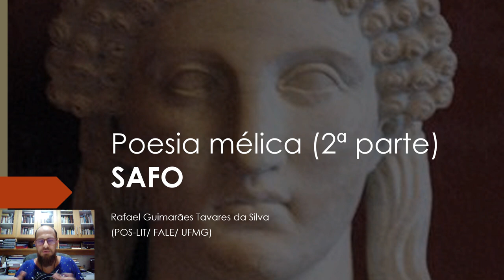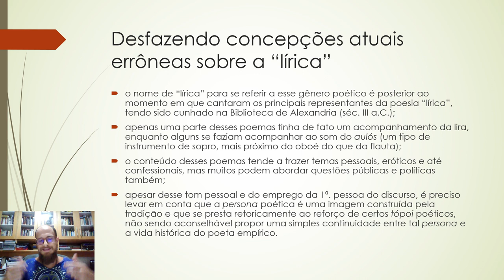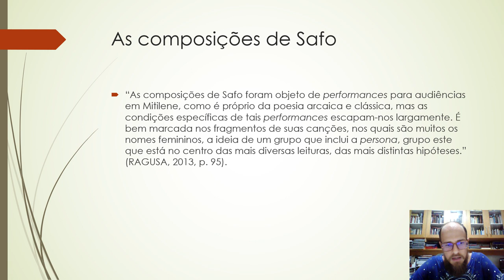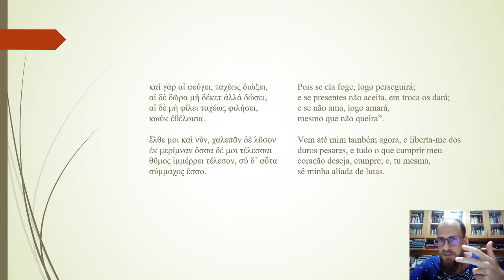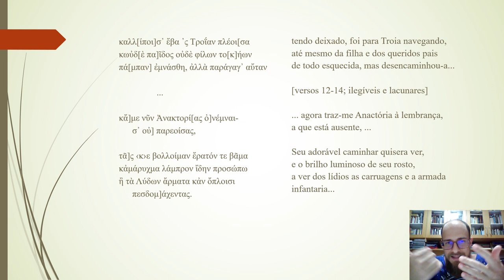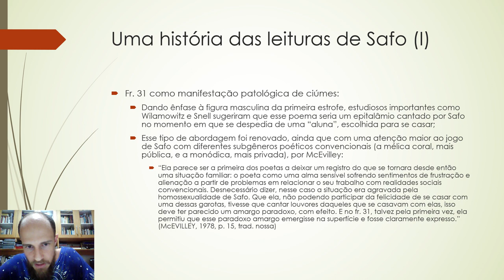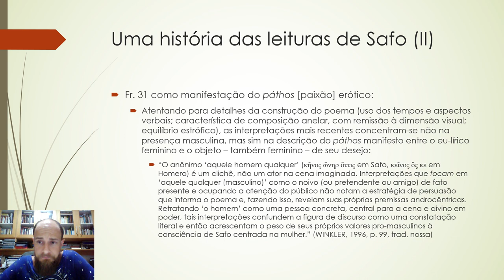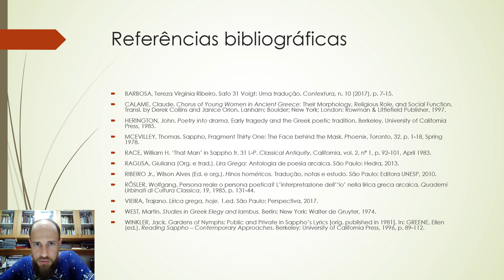Poesia mélica: Safo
A dubiedade da persona de Safo (Rafael Silva, 2016, texto de anais)

Retomando as reflexões sobre a poesia mélica no período arcaico, proponho aqui um voo panorâmico pela vida e obra da poeta Safo de Lesbos. Leio e discuto alguns de seus fragmentos supérstites (fr. 1, fr. 16 e fr. 31 Voigt), atentando para a oralização dessa poesia e para aspectos tanto formais quanto sócio-históricos dados a ver a partir dela.

Para acesso à bibliografia do curso de Fundamentos de Literatura Grega